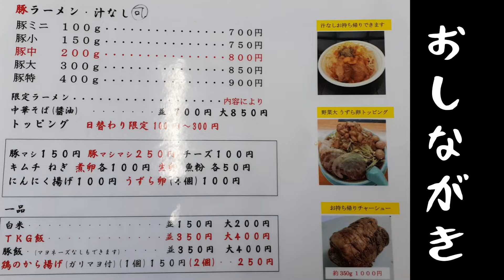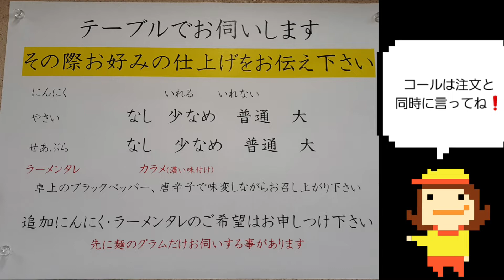【京都ラーメン】2022年オープン京都のラーメン店 宇治小倉に二郎系ラーメン店がオープン 豚の心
こんにちは京都のおっさんです😆

　小倉に新しく出来た二郎系ラーメン食べてきました～✌️ジャンクな感じがとてもグッド😉👍

　二郎系ラーメン好きな方は是非行ってみてください。